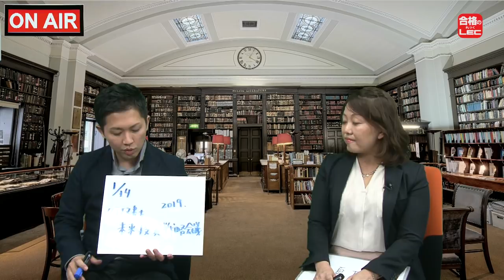黒沢レオのライセンスライブ！ 金融のプロフェッショナル行政書士を目指せ！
今回は、金融のプロフェッショナル行政書士吉﨑先生と黒沢レオが、金融関係の行政書士業務について熱く対談。まだまだ行政書士の業務は広がっていて人手が足りていない。

黒沢先生と吉﨑先生が参加する、LEC新宿エルタワー本校開催の
■行政書士・未来投資戦略会議2019
■2019年1月14日月・祝　14：30～17：30奮ってご参加下さい